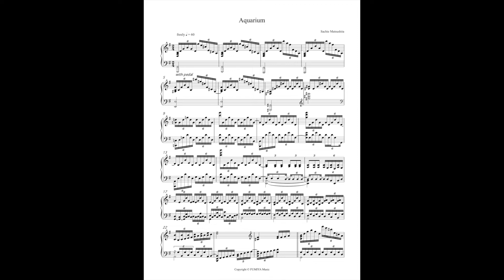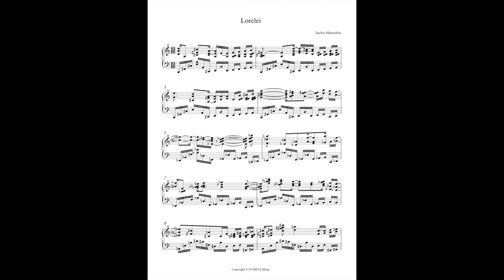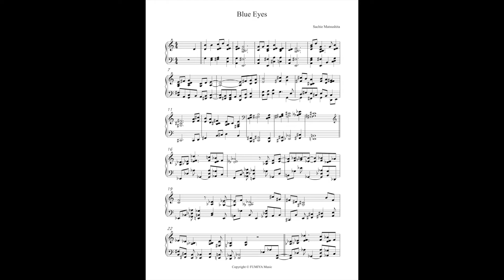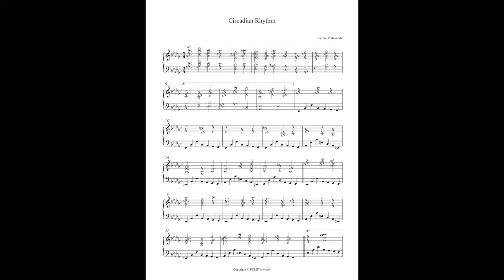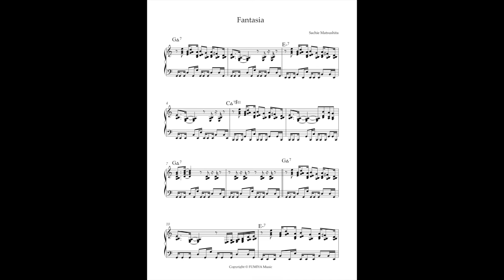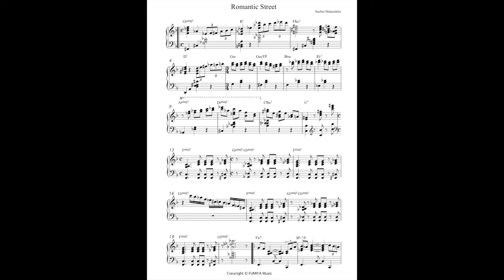Impromptus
All songs composed and played by Sachie Matsushita
1. Aquarium
2. Lorelei
3. Blue Eyes
4. Circadian Rhythm
5. Fantasia
6. Romantic Street
recorded on June 15, 2022
Art & photo by Yui & Fumiya Matsushita
Sheet music & CD release September 2022